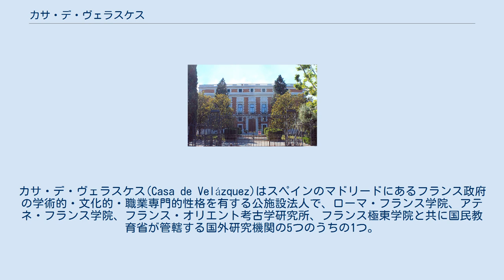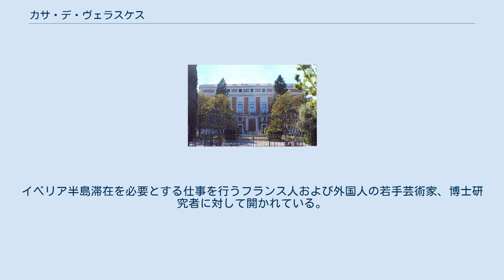カサ・デ・ヴェラスケス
アーティスト・イン・レジデンス
カサ・デ・ヴェラスケス(Casa de Velázquez)はスペインのマドリードにあるフランス政府の学術的・文化的・職業専門的性格を有する公施設法人で、ローマ・フランス学院、アテネ・フランス学院、フランス・オリエント考古学研究所、フランス極東学院と共に国民教育省が管轄する国外研究機関の5つのうちの1つ。
学術、文化、職業における教育を行い、スペインおよびイベリア世界の芸術、言語、文学、人類学、歴史、考古学における創造と研究を促進する目的を持ち、研究者、芸術家、教育者を養成している。
 1916年、芸術アカデミーの終身書記でオルガニスト、作曲家であったシャルル＝マリー・ヴィドールは、イタリア、ヴィラ・メディチの在ローマ・フランス・アカデミーで長年フランスの芸術家養成が行われてきたことを受け、スペインでの芸術家養成、在マドリード・フランス・アカデミーを考案した。
芸術家および研究者の滞在施設を建設するために、スペイン国王アルフォンソ13世自らマドリードの20000平方メートルの土地をフランスに譲り与えた。
1920年に建築家レオン・シフロの手によって整備されたカサ・デ・ヴェラスケスは1929年に開館し、建築家カミーユ・ルフェーヴルの手によって1935年まで増築され続けた。
スペイン内戦によって破壊されたものの、1959年に大学都市として再建された。
2010年から2011年にかけてカサ・デ・ヴェラスケスは大規模な工事を行い、その基本館が近代化された。
1979年にカサ・デ・ヴェラスケスはソフィア妃、アン・アイモーン・ジスカールデスタン臨席の元、50周年を迎えた。
 カサ・デ・ヴェラスケスでは毎年、フランス学士院と芸術アカデミーの審査により、在マドリード・フランス・アカデミー(Académie de France à Madrid)にて画家、彫刻家、版画家、建築家、作曲家などの13名の芸術家を受け入れ、スペイン・イベリア高等研究院 (École des Hautes Études Hispaniques et Ibérique)にて考古学、歴史学、地理学、文学などの研究者を18名受け入れている。
またスペインからの奨学生2名を受け入れる他、1ヶ月滞在の学生への奨学金支給も行っている。
イベリア半島滞在を必要とする仕事を行うフランス人および外国人の若手芸術家、博士研究者に対して開かれている。